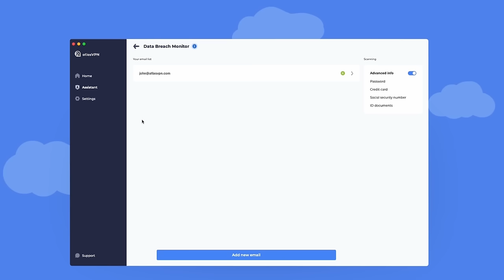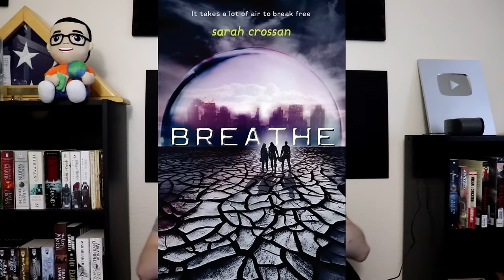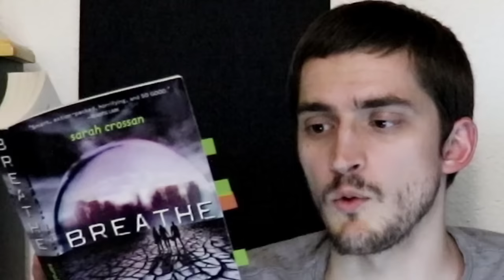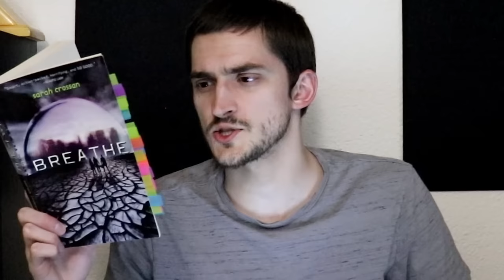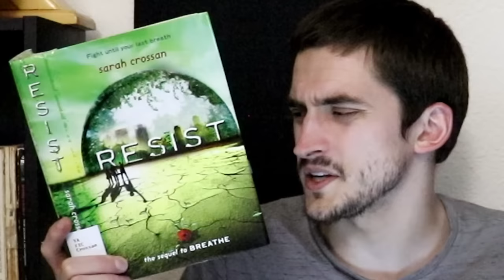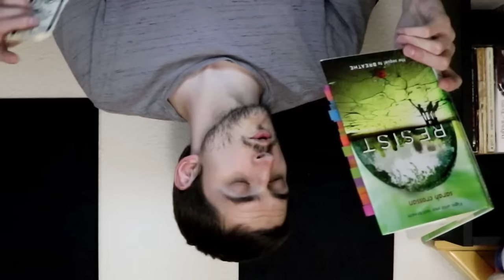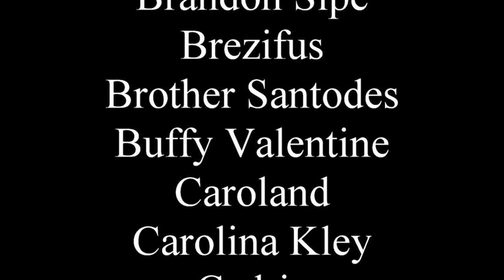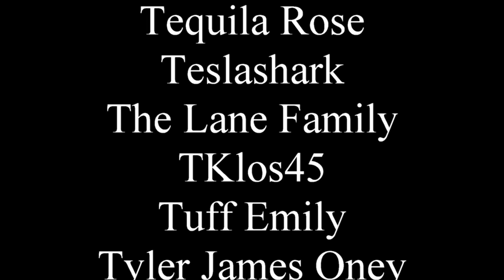i read the edgy lorax rip-off so you don't have to (Breathe)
0:00 - Intro
12:45 - Breathe
1:05:03 - Resist
1:44:05 - Conclusion
1:51:17 - Next Time